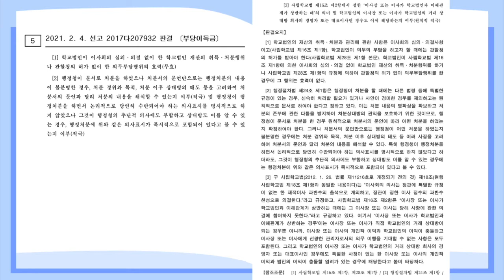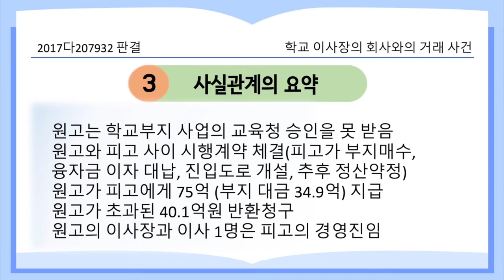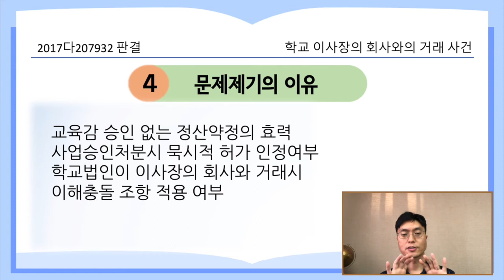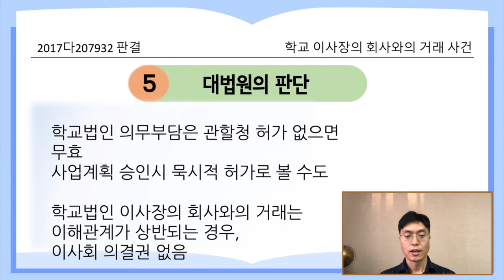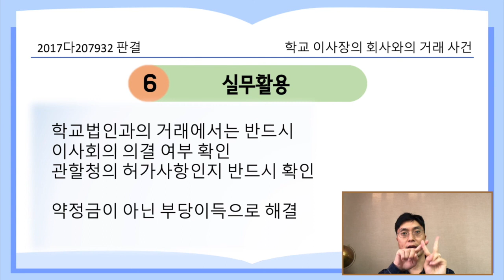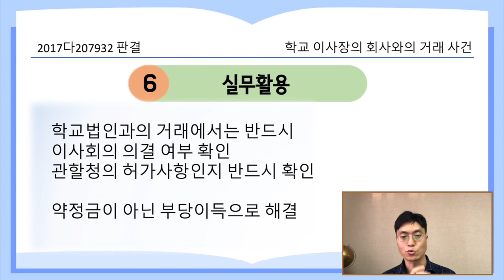학교 이사장 회사와의 거래 사건_2017다207932 [21.3.15.자 판례공보(민사)]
학교법인이 이사장의 회사와 거래하면, 이사회 의결은 어떻게 해야 할까?

2021.2.4. 선고 2017다207932 판결
부당이득금

원고 학교법인(상고인)
피고 이사장의 회사

파기환송

적용법령
사립학교법
제16조(이사회의 기능)
② 이사장 또는 이사가 학교법인과 이해관계가 상반될 때에는 그 이사장 또는 이사는 해당 사항에 관한 의결에 참여할 수 없다.

사실관계의 요약

- 원고는 교육감으로부터 학교부지 매수를 위한 자금조달계획 승인을 받지 못함
- 원고는 피고와 시행계약을 체결하여, 피고가 부지를 매수하고, 원고의 융자금 이자를 대납하며, 사업 완료시 정산하기로 하고, 추가로 진입도로를 개설해 주기로 함
- 피고는 부지를 34.9억원에 매수
- 원고는 피고에게 75억원을 지급
- 원고는 피고에게 부지대금을 제외한 이자 및 진입도로 공사비 명목 40.1억원을 부당이득으로 구함
- 원고의 이사장과, 이사 1명은 피고의 임원임

- 교육감 승인 없이 정산약정의 효력
- 교육감의 학교이전사업시행계획 승인처분으로 묵시적 허가를 인정할 수 있나
- 학교법인이 이사장 회사와 약정 체결시 이사회 승인의결 조건

- 학교법인의 재산 취득처분은 이사회 의결사항이고, 의무부담행위는 관할청의 허가를 받아야 함
- 교육감 승인 없는 정산약정(의무부담)은 무효이나, 사업승인처분으로 묵시적 허가는 인정됨
- 학교법인의 이사장 또는 이사가 거래 상대방 회사의 경영자 또는 대표인사인 경우 이해관계가 상반되는 경우에 해당함

실무활용
- 학교법인과의 거래에서는 반드시 이사회의 의결 여부를 확인해야 하고,
- 의무부담에 관하여는 관할청의 허가 여부를 확인해야 함
- 그렇지 않으면 약정상 금액이 아닌 부당이득의 법리에 의함